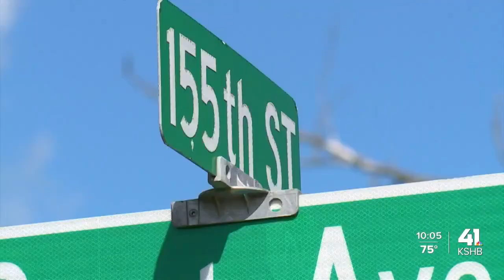Man, woman arrested after 2 separate car chases in Kansas City, Belton